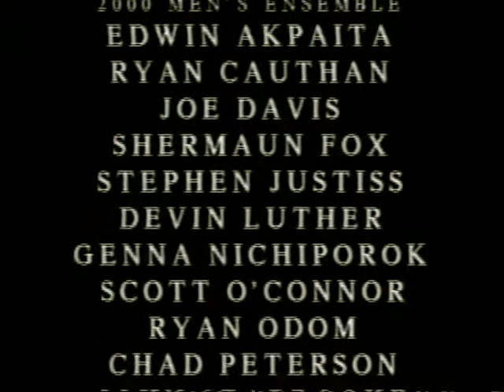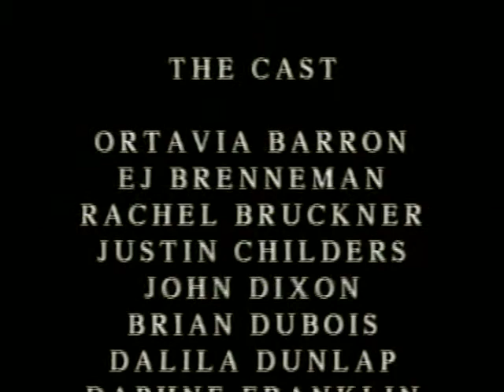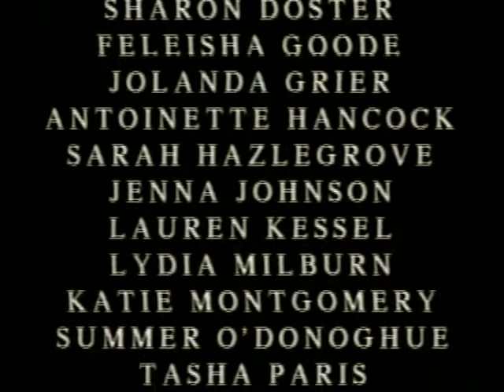East Meck Music Revue 2000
Recorded Apr. 12, 2002.  Uploaded from a VHS tape.  Great shows!  Great choreography.  Great Talent!!